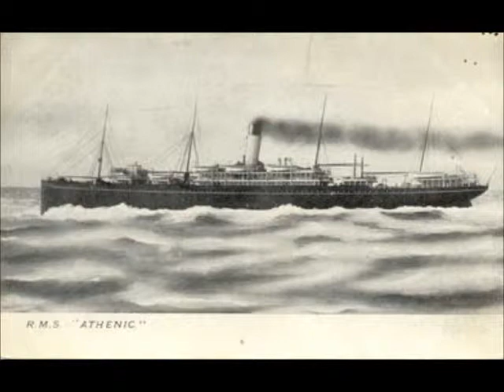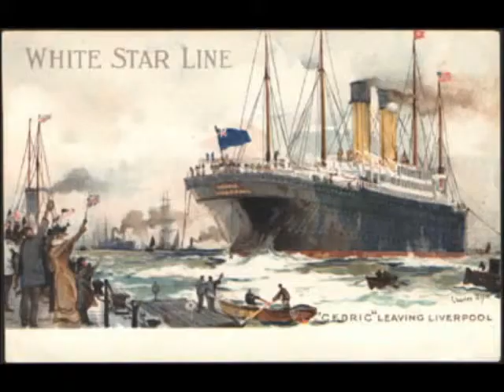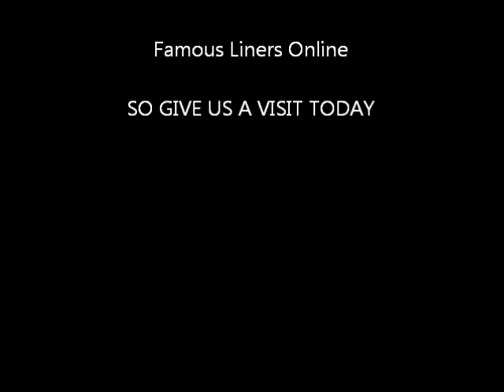Ocean Liners.wmv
Film about diffrent Ocean Liners